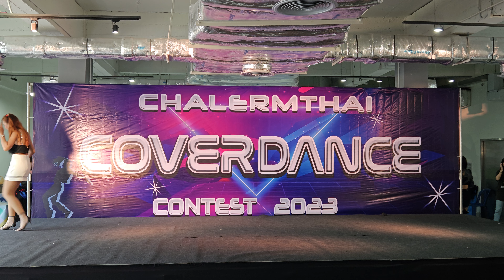ON CE COVER LE SSERAFIM FEARLESS +UNFORGIVEN รอบ Final